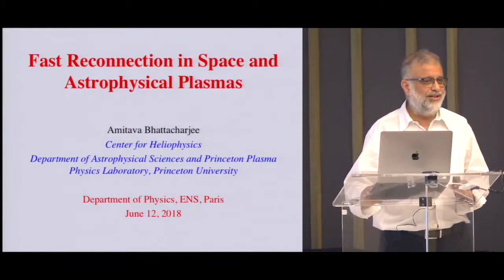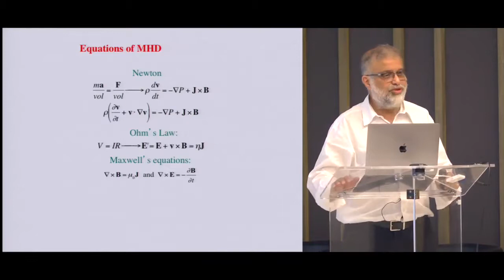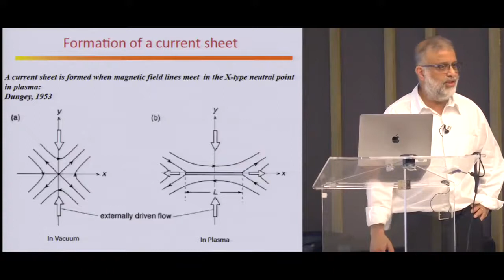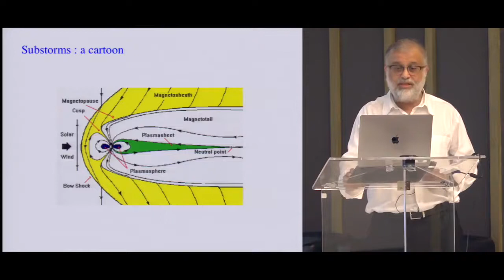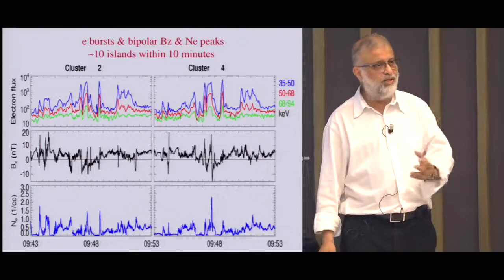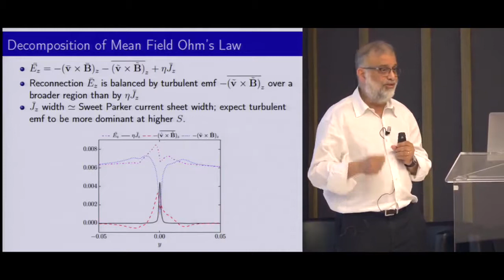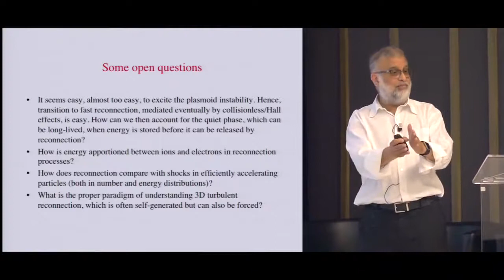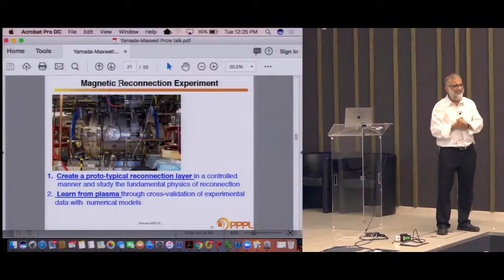The Moon Landing 101: Princeton Proves Fast Magnetic Reconnection in Space and Astrophysical Plasmas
This shows that there is at least 1 to every 3 particles for every cubic meter. The particles are not rare in the upper ionosphere. Showstopper.